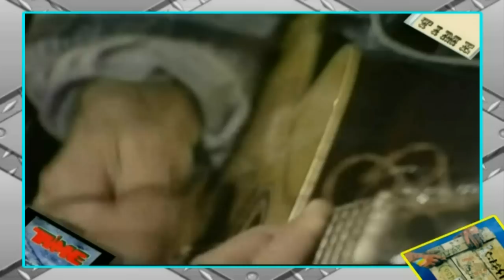DADO TOPIĆ & VEDRAN BOŽIĆ - Makedonija (HD) Acoustic LIVE 2004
Snimak  iz  Studia M - Novi  Sad .